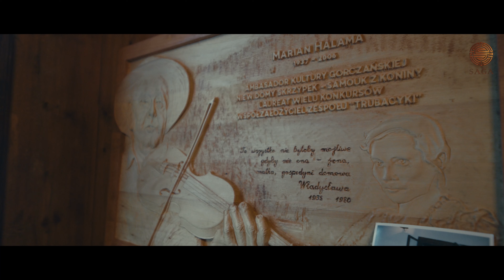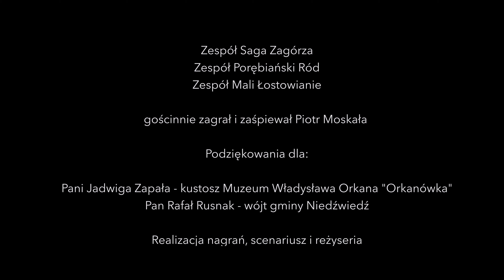SAGA, Porębiański Ród, Mali Łostowianie, Piotr Moskała - "Przylecieli prześlicni Janieli". Kolęda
Na te Godnie Świynta 🎄

Kochani, dzielimy się z Wami jedną z piękniejszych kolęd, którą znamy i gramy z okazji celebrowania narodzin Jezusa Chrystusa co roku. „Przylecieli prześlicni janieli” to melodia śpiewana w naszych domach od pokoleń. Nie mogłoby jej zabraknąć i dziś!

Życzymy Wam, by ten czas wypełniony był radością i miłością, a światło Nowonarodzonego wyznaczało kierunek każdego dnia. ❤️